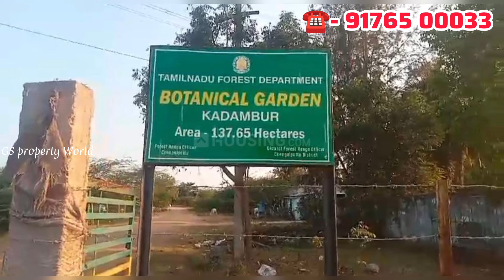💐Just 13 Lakhs முதல் plot🥳1 Lakhs Advance🤓1500Rs lesser Than market price❤️4 grm Gold Free🤷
walkable distance from Velammal school
Plot 13 Lakhs onwards
9500Rs Emi per month
In Guduvanchery

44 lakhs 2bhk individual house sale in Guduvanchery

55 Lakhs 1200sqft 2bhk House sale

56 Lakhs 2bhk house North facing

58 lakhs 3bhk house sale in Guduvanchery

64 Lakhs 3bhk individual house in Guduvanchery

69.7 Lakhs 3bhk house 2 portions 10k rental income

3bhk full furnished house 77 Lakhs

3bhk North facing Corner house 79 lakhs

Plot sale in Tambaram 3km from gst road

Monthly emi scheme Villa plot sale in Chennai